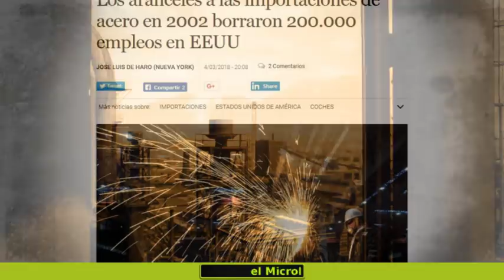POR QUÉ LOS ARANCELES DE TRUMP PROVOCARÁN LA PÉRDIDA DE MILES DE EMPLEOS EN EEUU